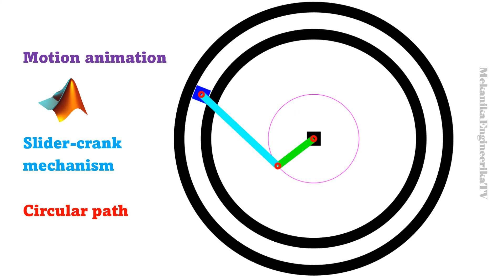Motion animation using Matlab: Slider-crank mechanism where slider having a circular path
Chebychev linkage
Hoeken linkage

Peaucellier linkage
Lipkin linkage
Four-bar mechanism
Slider-crank mechanism
Five-bar linkage
Six-bar linkage

Triple-crank
Four-bar mechanism
double-crank
crank-rocker
double-rocker
Grashof law
eight-bar
ten-bar
Twenty-bar